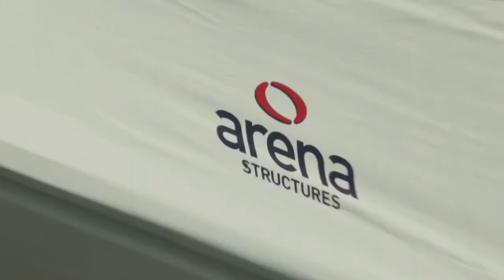Arena Group: BMW PGA Championships 2016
Arena Structures installed 10,000sqm of varied event structures including a 2,100sqm hospitality double deck structure linked by a private bridge to the clearview™ grandstand on the 18th green, a 1,125sqm BMW Driver’s Lounge, Player’s Reception, a Moet & Chandon Bar & Brasserie and a giant scoreboard. Additional structures also included a Welcome Pavilion, press centre, village and Player crèches, toilets and merchandise shops.